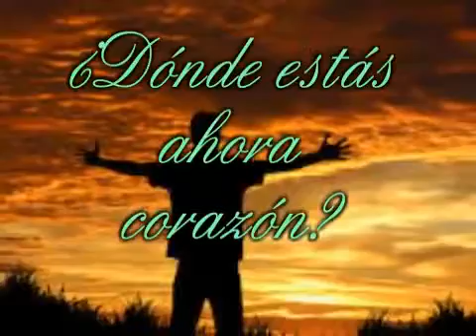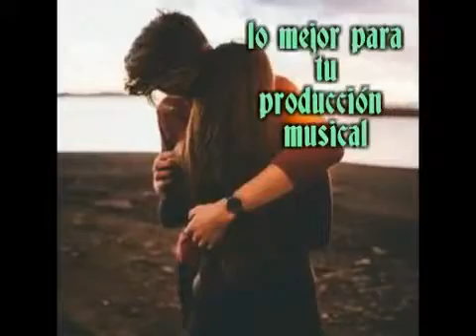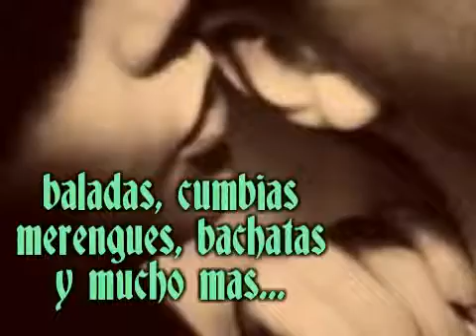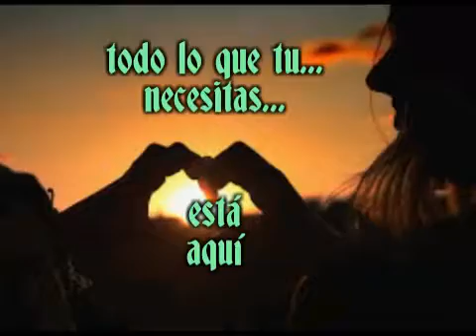Donde estás ahora corazón/Balada/Mauricio Martínez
Video de Mauriciomartinez